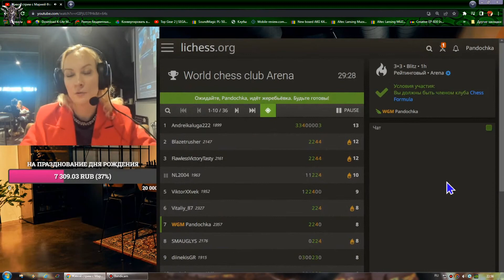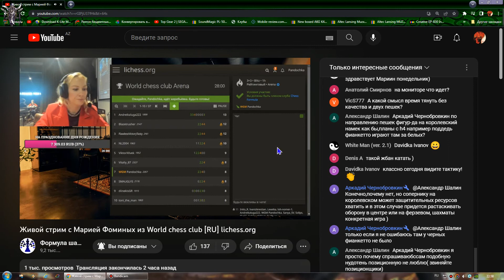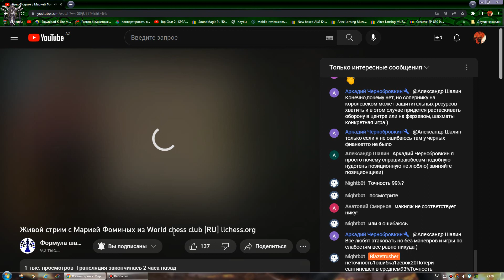Me against WGM Maria Fominykh (Bonus, discussion about cheaters after the game:) )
Maria Fominykh, Blazetrusher, chess, blitz,